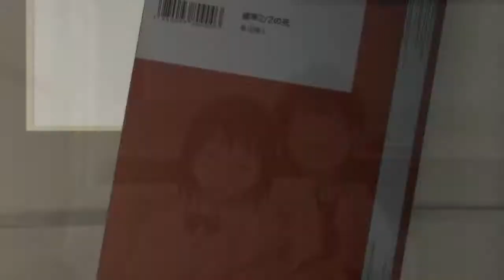AMV - Te Gusta Me? 720p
Editor - Hayden [Japan Expo 2013]